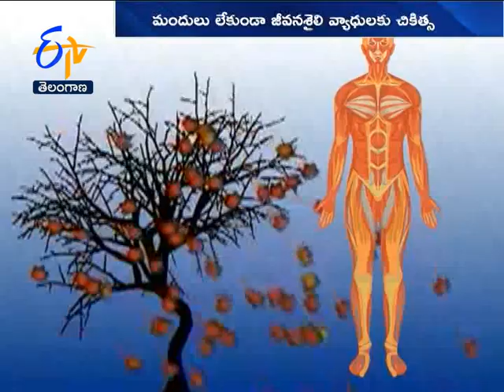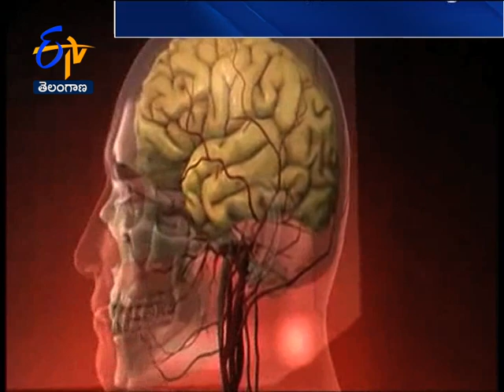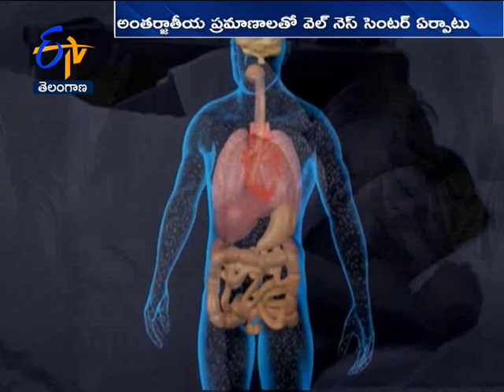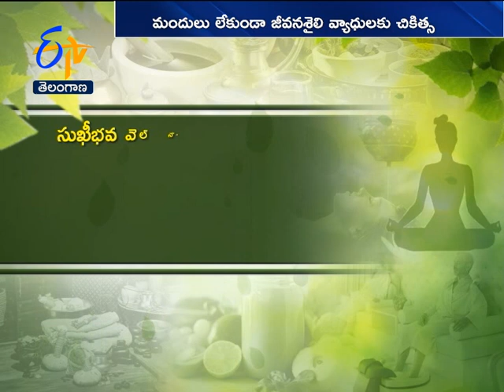Treatment for Lifestyle diseases at Sukhibhava WellnessCentre |28th September 2020|ETV TS